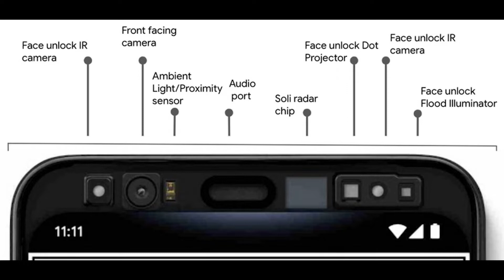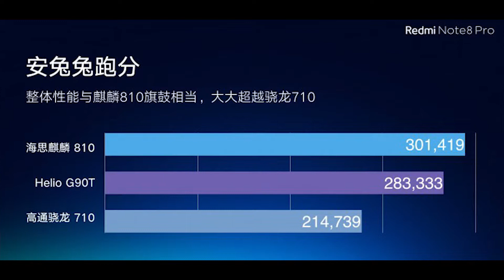Upcoming Smartphone October 2019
hello doston, aaj ham aapako yea video mea October month mea jojo phone launch hoga uska baremea apko jane milega yea video mea. asa kartahu video sabhi ka achha lagega. agar video achha lage to video mea eak like digiyea, Aur channel mea nayea ho to subscribe jarur kijiyea, keauki mea istara ki video banate rahatahoo.